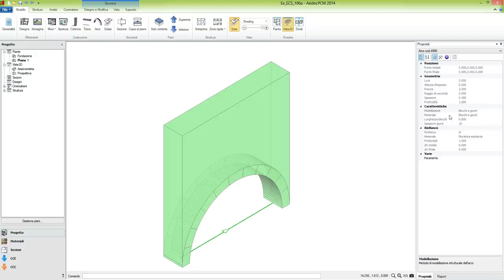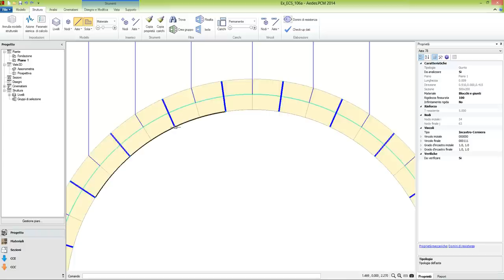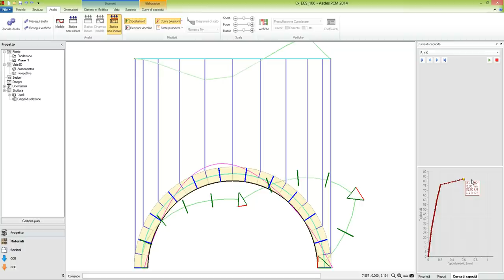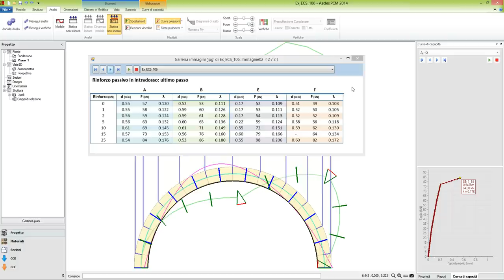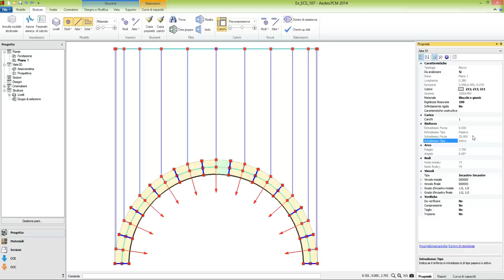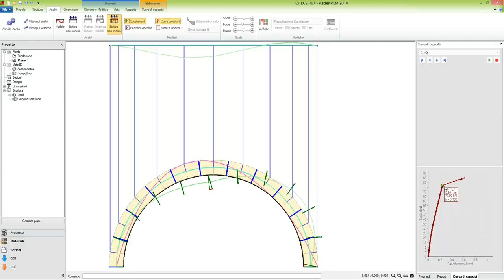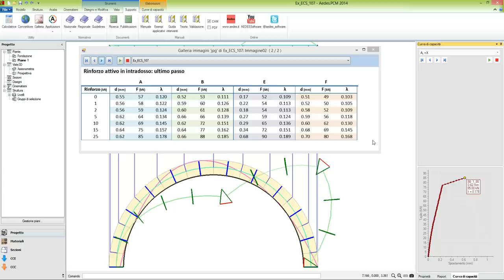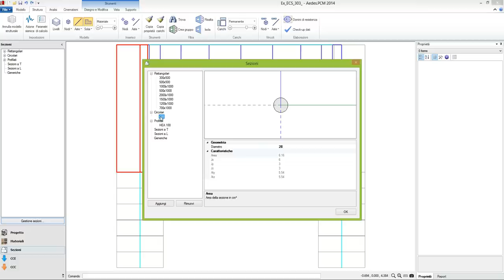ECS Rinforzi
Interventi di consolidamento per archi. Rinforzi in intradosso ed estradosso; passivi, e attivi (con precompressione dell'arco). Analisi statica non lineare per valutare l'efficienza degli interventi